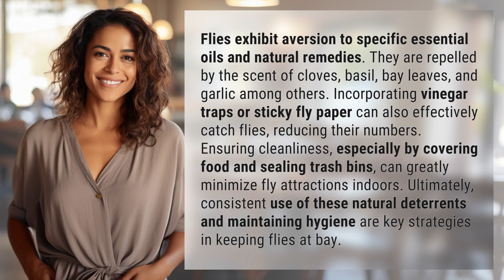What are flies afraid of?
Repelling Flies: Natural Remedies and Tips 👉 Flies and Remedies 👉 Discover how specific essential oils and natural remedies can repel flies. Learn about vinegar traps, sticky fly paper, and hygienic practices to keep flies away from your home.

Laura S. Harris (2024, April 13.) What are flies afraid of?
    🌐 AskAbout.video